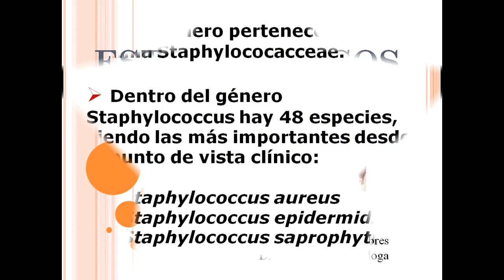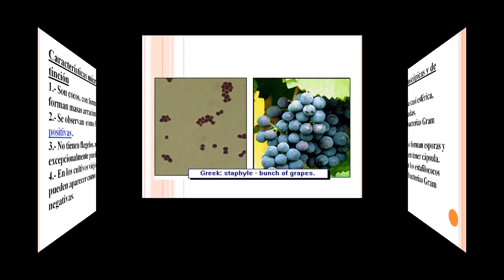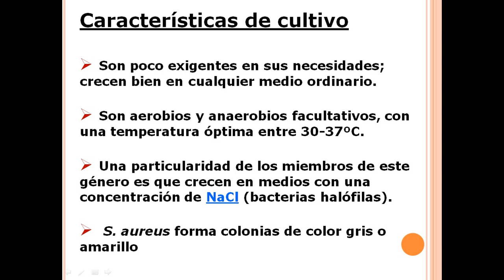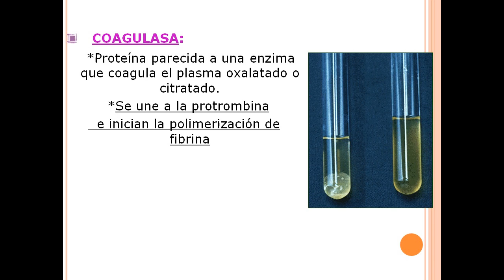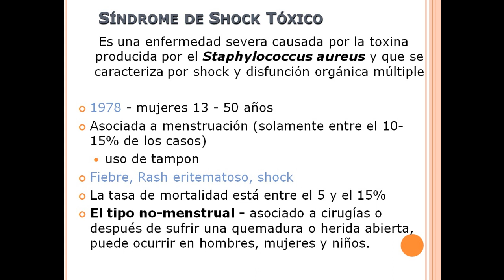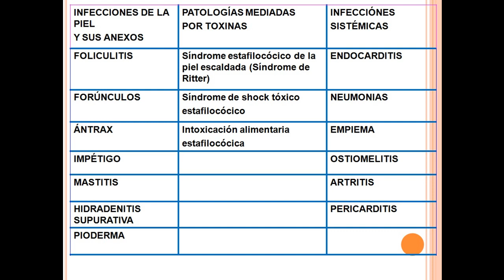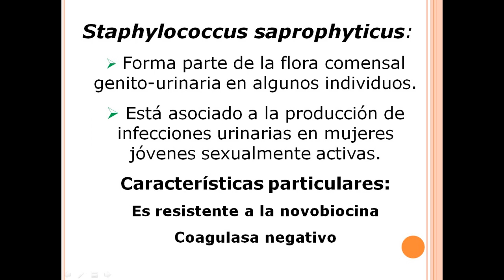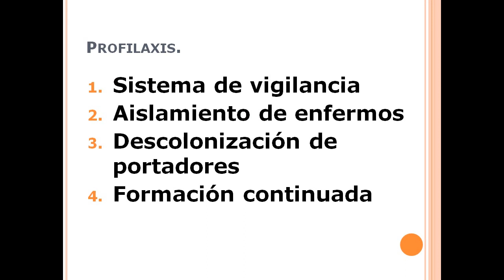Clase de Staphylococcus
Clase para estudiantes de Medicina, Bioanálisis y Enfermería.